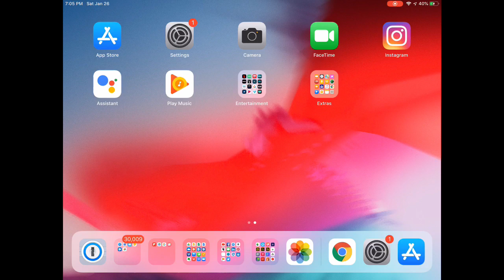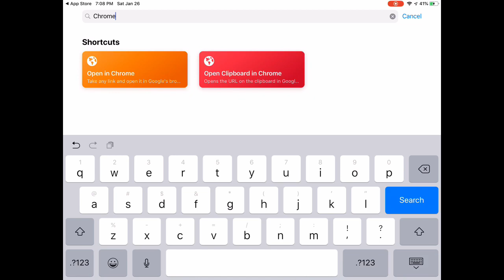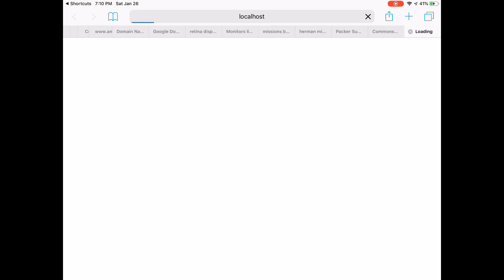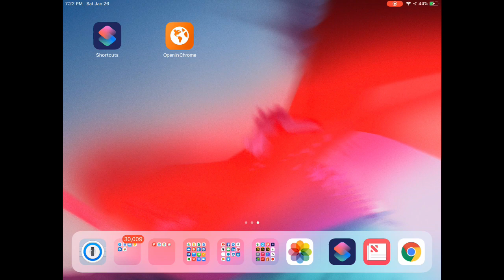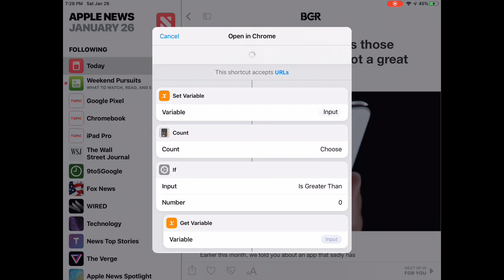How to Open Links in Chrome on an iPad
UPDATE: This video is two years old. iOS now allows you to change your default web browser to Chrome in the Settings app.
If you prefer to use Chrome instead of Safari, this tip will show you how set up your iPad to open links in the Chrome web browser app instead of the default Safari app. As you know, you can't change the default web browser app on an iPad. However this trick will allow you to open links in Chrome with just a few clicks. Watch the video for setup instructions.

If you find these tips helpful you can express your gratitude by buying me a coffee.